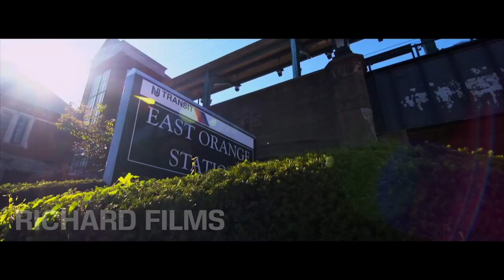Jabrill Peppers Inspirational Video || ᴴᴰ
: Video is not monetized :

All copyrights goes to owners.

Epic Soul Factory - Sigma

Bright Like Stars - Really Slow Motion

Epic Soul Factory - Legendary

Really Slow Motion & Epic Soul Factory
Name: Legendary
Composer: Cesc Vila Aulina (SGAE)
Album: Sigma